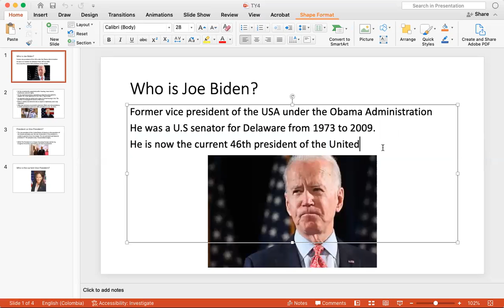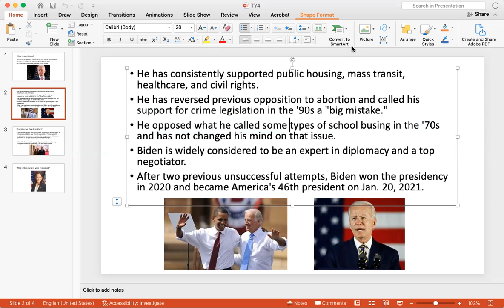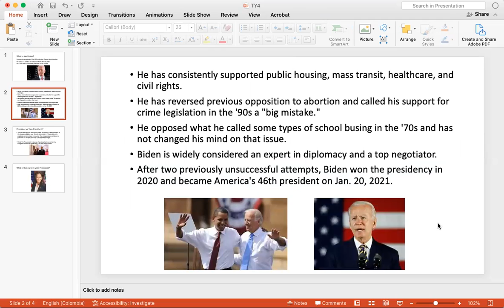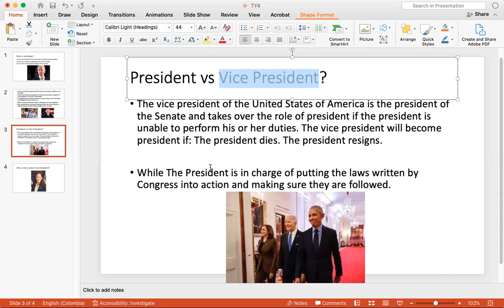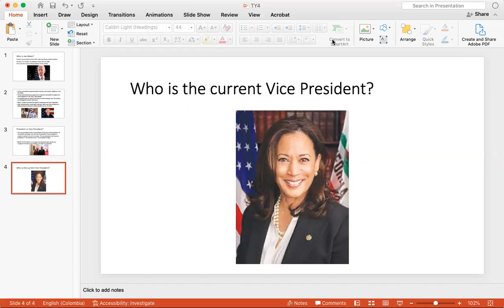Learning American Culture Fast Part 1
OnlineEnglishTeacher.com (OTE) is an online language school that specializes in providing English as a Second Language (ESL) and General English courses (IETLS, Business English), and homework help to children and adult learners.

Online English teacher - please get in touch if you are interested in IELTS exam / business English / general English, etc., online English classes by Skype / Zoom / Skype: "ieltsonlineenglishteacher" / .